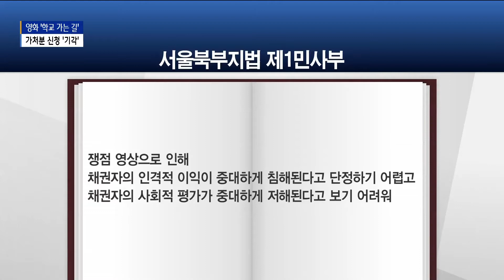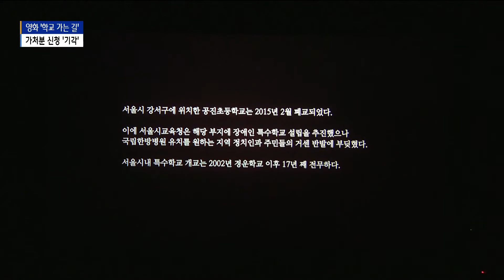"특정 장면 삭제해달라"...'학교 가는 길' 가처분 신청 기각_SK broadband 서울뉴스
[앵커멘트]
영화의 한 장면을 삭제해달라며
제기된 가처분 신청을
법원이 받아들이지 않았습니다.
영화 '학교 가는 길'에 대한 이야기인데요.
강서구 서진학교를 다룬 이 영화,
재편집 없이 기존 그대로 상영되게 됐습니다.

[기사내용]
서진학교가 문을 열기까지의 과정 등을 담은
다큐멘터리 영화 '학교 가는 길'.

관객들은 앞으로도 이 영화를
기존 편집본 그대로 볼 수 있게 됐습니다.

자신이 등장하는 특정 장면을
영화에서 삭제해달라며
한 개인이 낸 가처분 신청이
법원에서 기각됐기 때문입니다.

법원은 "삭제를 요구한 장면이
가처분 신청을 낸 이의 인격적 이익을
중대하게 침해한다고 단정하기 어렵고,

개인의 사회적 평가 역시
중대하게 저해한다고 보기 어렵다"고 판단했습니다.

또 "해당 영화는 공익성이 크다"며
서울북부지법 제1민사부는
일부 장면을 삭재해 달라는 가처분 신청에 대해
기각 결정을 내렸습니다.

이은자ㅣ영화 '학교 가는 길' 출연진
(좋은 결과가 있을 거라고 생각했는데
그래도 한편으로는 좀 걱정스러운 부분도 있었거든요.
그런데 어쨌든 가처분 신청이 잘 마무리돼서
감사한 마음이 많이 있고요.
그리고 함께 걱정해 주시고 응원해 주신 분들께
감사 인사를 드립니다.)

영화 '학교 가는 길'은
지난 5월 극장에서 개봉한 이후
이달 중순까지 전국에서 3만 명 가까이 관람했습니다.

여러 지자체가 단체 관람에 나서기도 하는 등
많은 이들이 관심을 보였고,

특수학교가 왜 필요한지 등에 대한
공감대가 형성됐습니다.

김정인ㅣ영화 '학교 가는 길' 감독
(학교 가는 길이 영화 자체로써
지닌 가치와 의미에 대해서
재판부가 충분히 공익적으로도
의미가 있다는 걸 판단해 주신 것 같아요.

정말 우리 사회가 함께 장애학생들뿐만 아니라
비슷한 역사를 겪은 지역들만의 특수성을
함께 고려하는 방향으로
더 많은 분들이 서로의 차이를 조금 이해하면서
공존하는 마중물이 되는
다큐멘터리가 되도록 노력하겠습니다.)

B tv 뉴스 김대우 입니다.